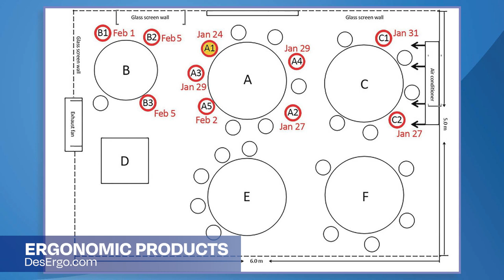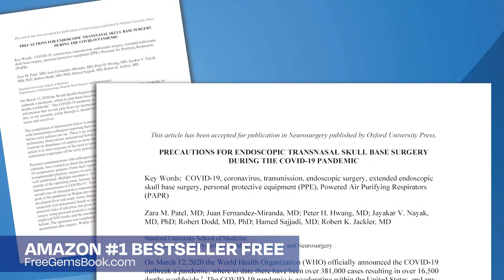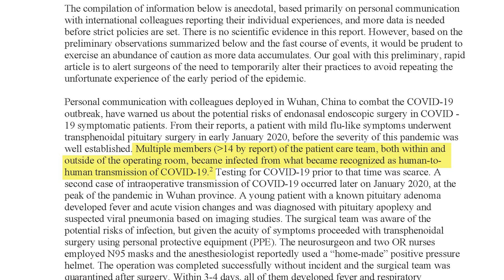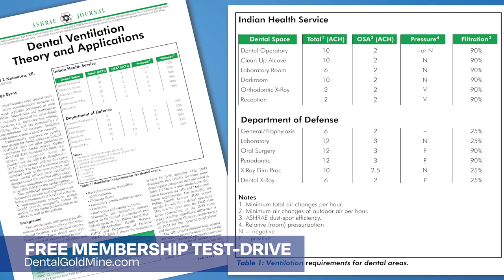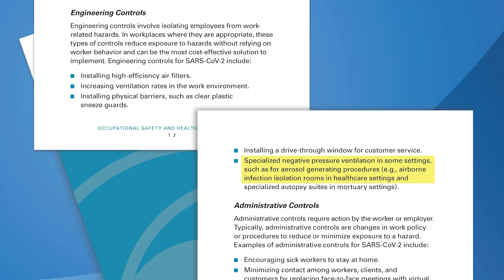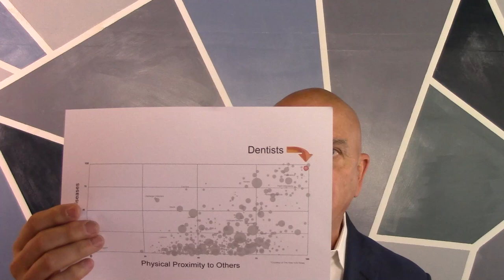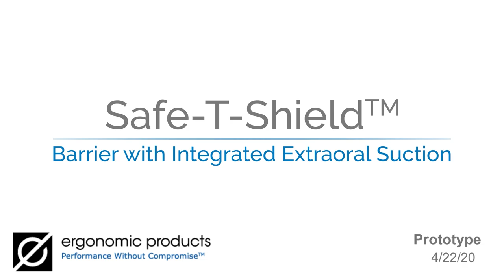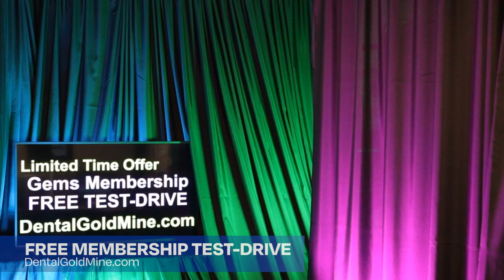Aerosol - Addressing the Threat in Dentistry. Dr. Tom Orent with special guest, Dr. David Ahearn.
FREE SPECIAL REPORT for General Dentists who want to REDUCE your OVERHEAD and make more money. A 10 MINUTE READ...

              "4 WAYS TO GET YOUR OVERHEAD UNDER CONTROL
                             AND BOOST YOUR NET INCOME!”

It is a place to broaden awareness on a range of topics we face as a profession, post-COVID-19. It is NOT A SUBSTITUTE FOR MEDICAL AND LEGAL COUNSEL. Laws and regulations may vary from state to state,  province to province, and by country. In order to determine how you can meet or exceed necessary standards, reach out to your Dental Licensing Authority, your State Dental Board, as well as your attorney to help interpret other requirements including those from (but not limited to) OSHA, CDC, EPA etc..

If you are a general dentist and want to know how to address the aerosolization threat we create every day in practice and make your dental office safer for your patients and team, this video, Aerosol - Addressing the Threat in Dentistry. Dr. Tom Orent with special guest, Dr. David Ahearn.,  is a MUST-SEE.

Elizabeth and I have no financial interest in Design Ergonomics or with Dr. David Ahearn. We have asked them to be part of this new ongoing series on "Dental Health Safety" for this channel.

Dr. David Ahearn, Design Ergonomics & Ergonomic Products

For a FREE COPY of MY 4th and LATEST BOOK, "Transform Your Dental Practice from CoalMine to GoldMine" Foreword by Dr. Gordon Christensen.

FREE DENTAL GOLDMINE MASTERMIND FACEBOOK GROUP

If you are a General Dentist and you'd like to be part of our COMMUNITY of dentists around the world sharing GEMS to improve patient care, have more fun and make more money, we welcome you to join our FREE Facebook group, Dental GoldMine Mastermind.
Facebook.com/Groups/DentalGoldMine/

FREE Dental GoldMine Facebook Mastermind Group
Facebook.com/Groups/DentalGoldMine/

FREE "7 Simple Sentences" Fluoride Verbal Skills Training. One-on-One

FREE Amazon #1 BESTSELLING BOOK
"Transform Your Practice from CoalMine to GoldMine"

Are you frustrated by low PPO fees and patients who ask only... "Does my insurance cover this"?

Would you like your patients to ACCEPT YOUR BEST RECOMMENDATIONS, while you have MORE FUN, WORK LESS and MAKE MORE MONEY? Then you're in the right place!

"Planet Gems.” You've discovered the "Dental GoldMine!"

I'm Dr. Tom Orent, aka "The Gems Guy." 20+ years ago I was a million dollars in debt, mid-divorce, embezzled and told to file bankruptcy. I was a good dentist but could barely feed my family. I nearly lost my office and my home.

Then I discovered a single "Gem" (strategy) that added $50,000/year to my practice. Soon after that, I found another. Just 3 years later I was debt-free. Eventually retired at age 46. When Dr. Pete Dawson wrote the foreword to my 2nd book, he said, "Tom I've refused just about every other request to write forewords. The reason I'm writing yours is that I know you'll be a good missionary, helping to spread the word about complete dentistry."

My passion is helping YOU help your patients achieve optimal health while you build wealth for yourself and your family!